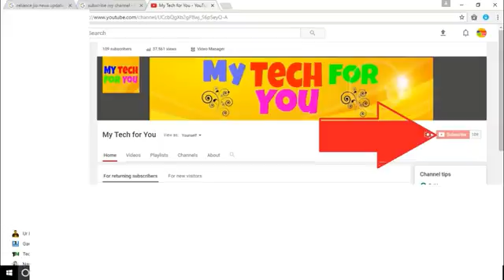Wow Amazing Jio Extend Their Offer Till 5th Sep